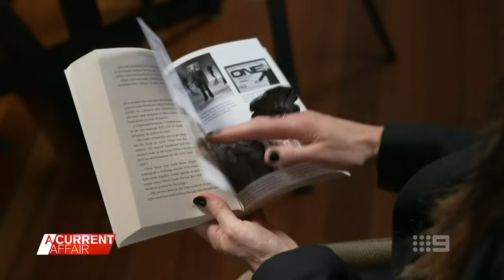Bandmates react to John Farnham's voice for the first time since major surgery | A Current Affair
| The Voice has managed to sit down and record hours of personal stories, as part of his upcoming autobiography. (Broadcast 8 October, 2024)